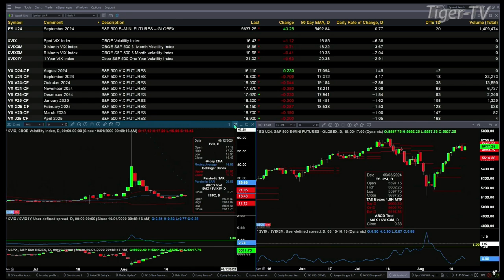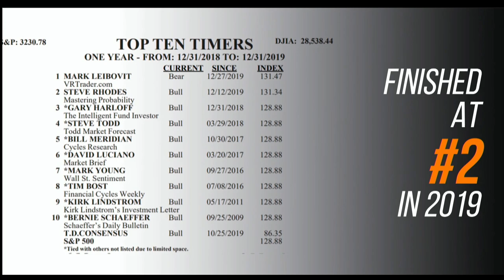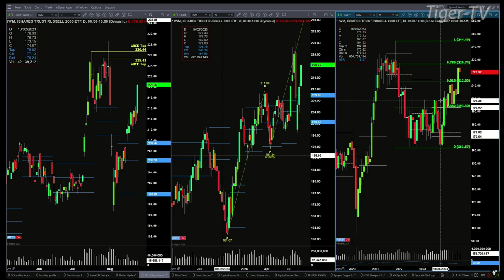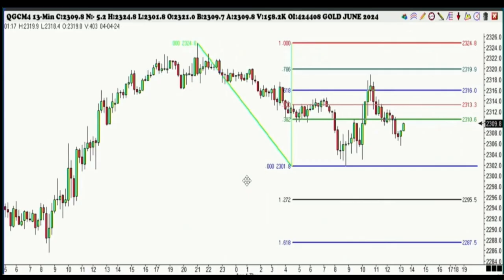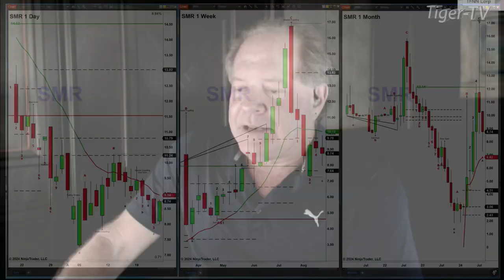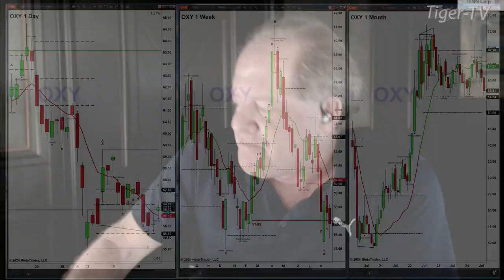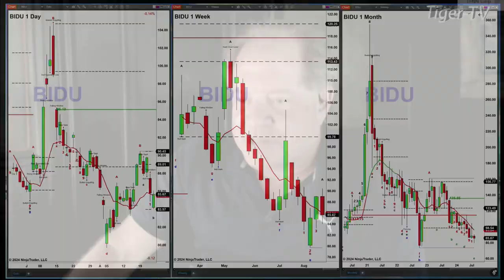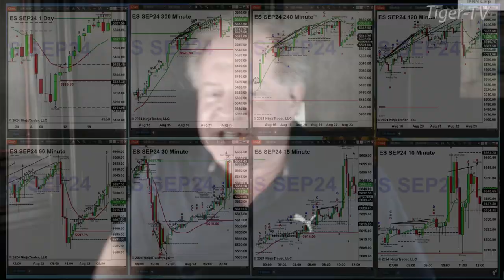August 23rd, The Trader's Edge with Steve Rhodes on TFNN - 2024